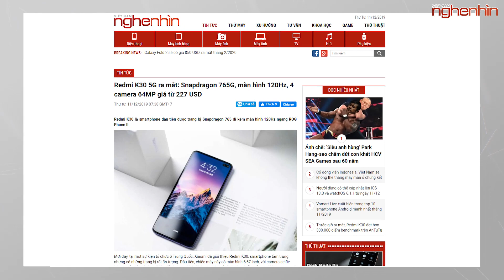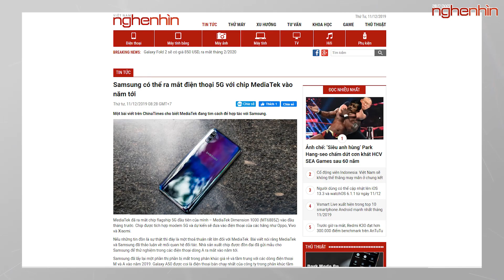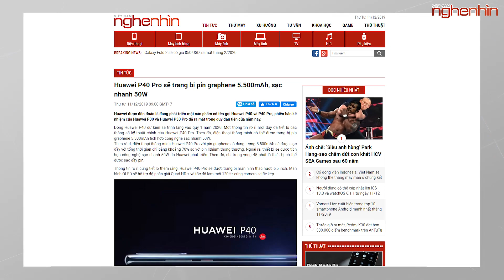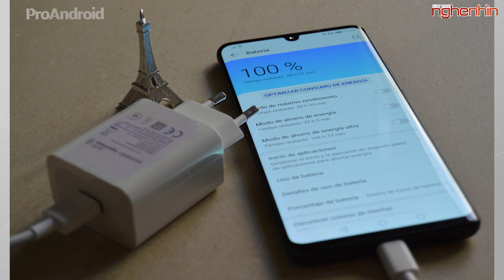Redmi K30 5G: Snapdragon 765G, màn hình 120Hz, 4 camera 64MP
- Redmi K30 5G ra mắt: Snapdragon 765G, màn hình 120Hz, 4 camera 64MP giá từ 227 USD
- Samsung có thể ra mắt điện thoại 5G với chip MediaTek vào năm tới
- Huawei P40 Pro sẽ trang bị pin graphene 5.500mAh, sạc nhanh 50W